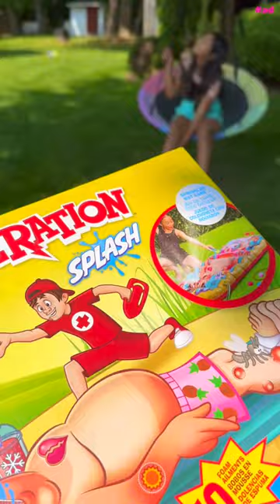Let's play Operation Splash!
This is an ad for WowWee. Operation Splash is available at Walmart ,Target and Amazon.